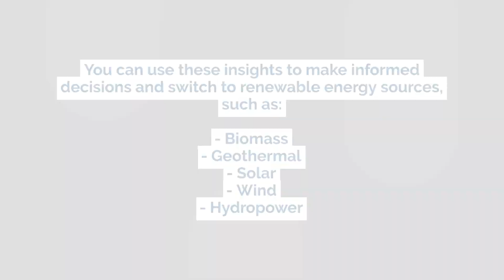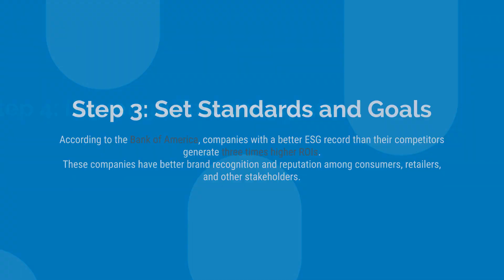Guide to Supply Chain Sustainability 2023 – What are the Sustainable Priorities in 2023?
What is supply chain sustainability? Why is it important?

Sustainable supply chains focus on ethical, social, environmental, and responsible practices, allowing companies to reduce the impact on the ecosystems, decrease costs, achieve transparency, generate higher ROIs, and provide value to end consumers
Sustainability is impossible without integrating renewable energy sources, cutting-edge systems based on artificial intelligence, machine learning, blockchain, enterprise resource planning tools, etc.
The Covid-19 pandemic caused significant challenges for companies in the supply chain industry. Most companies were unaware of their operations’ vulnerabilities. Some businesses also realized the problem of outdated systems they used to manage supply chain operations.

Organizations that focused on assessing their supply chain operations during or before the pandemic based on climate conditions, consumer behavior, and market changes perform better than companies that failed to focus on sustainability.

For example, the rising demand for next-day shipping, quality, eco-friendly products, and better customer support are things/changes companies implement to achieve sustainability.

Research shows that delivery speed is one of the critical aspects or factors consumers consider before choosing a retail channel. One study highlights that consumers pay more for ecofriendly and sustainable products.

Researchers recommend companies focus on green logistic practices, streamline product quality, and ensure transparent supply chains to attract and retain more customers.

 A company that achieves sustainability efficiently and quickly and delivers it meaningfully stands out from the competition. However, this requires supply chain businesses to access real-time data and third-party logistic networks.

The purpose is to achieve end-to-end visibility in supply chain operations. According to the Economist, the Covid-19 pandemic has transformed the business world, including the supply chain ecosystem, meaning companies must adopt new protocols and implement unique strategies to overcome challenges.

Experts suggest companies increase their reliance on cutting-edge technologies to streamline manufacturing and supply chain operations. Otherwise, achieving sustainability is impossible. Today’s article will explain the importance of supply chain sustainability and best practices to optimize the overall process. Read on!